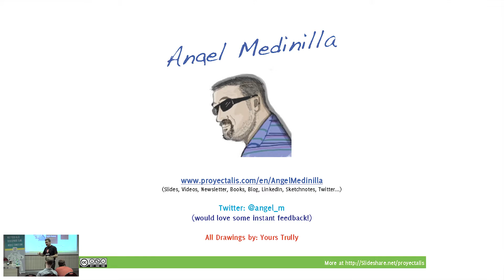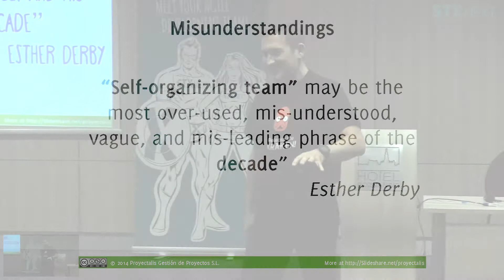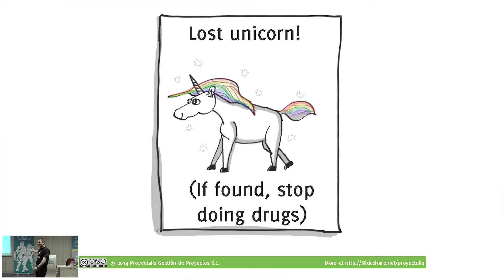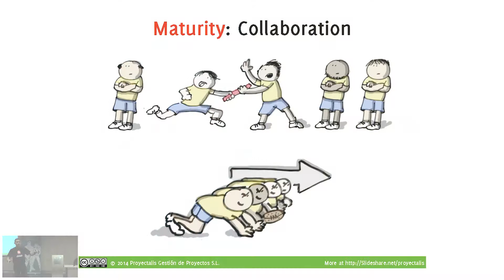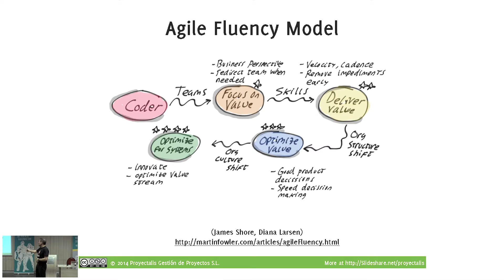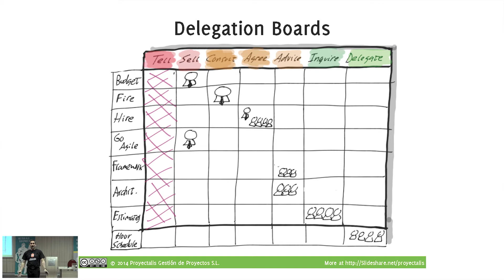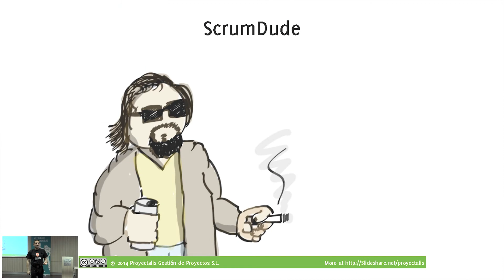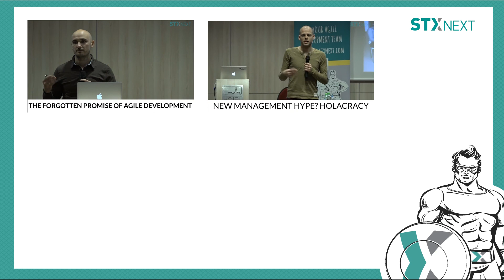Self-organizing teams - team maturity - Angel Medinilla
Talk during the I STX Next Tech Summit 21st of March, Poznan, Poland

STX Next is one of the largest Python, JS & Mobile software houses in Europe. We're using Agile - Scrum & Kanban.